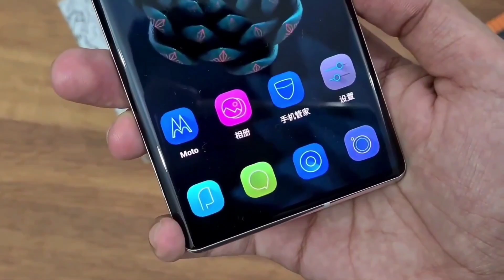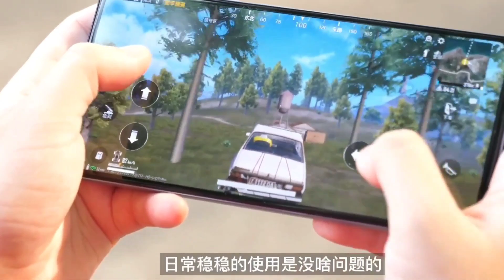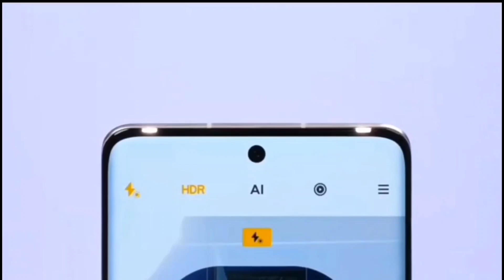Redmi Note 12 5G Series - First Look | Specifications | Price in india | Redmi Note 12 Pro Unboxing